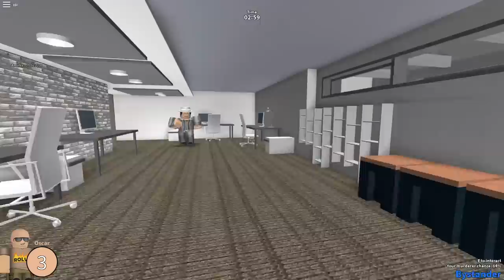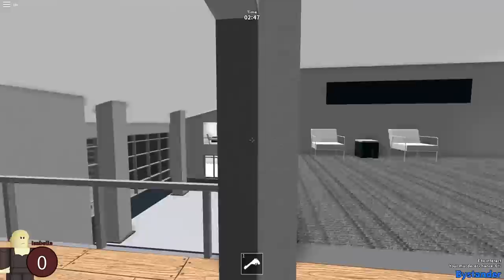ARSENAL MURDER HACKER LAGS MY GAME, BAD GUY GAMEPLAY | ROBLOX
HACKER MAN DOES THE FUNNY, but first we observe my skills